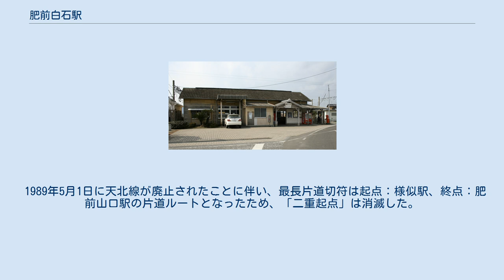肥前白石駅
肥前白石駅（ひぜんしろいしえき）は、佐賀県杵島郡白石町大字福田にある、九州旅客鉄道（JR九州）長崎本線の駅である。
ホームは817系電車に対応し2両分がかさ上げされている。
下り線を通過線とする一線スルー配線となっている。
駅舎が下り線側にあるため、特急列車の待ち合わせがない場合には普通列車を上下とも下り線側に入線させ、乗降客が跨線橋を渡らずに済むようにする柔軟な運用が行われている。
 朝夕のラッシュ時は、最寄りの２つの高校に通う学生と町外の学校に通う学生、また通勤客で混雑するため、本来ならば当駅において車内精算を行うワンマン列車でもすべてのドアを開ける対応をしている。
 JR九州鉄道営業（現在のJR九州サービスサポート）が駅業務を行う業務委託駅だったが、2016年3月に無人駅となった。
 2016年10月15日、駅東側を通る佐賀県道36号武雄福富線の拡張工事に伴い、新駅舎の供用を開始した。
新駅舎は旧駅舎の南側に新築され、待合室と公衆トイレが併設されている。
 2020年度の1日平均乗車人員は649人である。
 白石保養院 白石町立六角小学校 当駅は1988年4月1日から1989年4月30日まで、佐世保線の大町駅と共に最長片道切符の起点駅となっていた。
 それまでの最長片道切符のルートは筑肥線の姪浜駅を起点とし、宗谷本線・天北線の音威子府駅を終点とする片道ルートであった。
このルートは音威子府駅 - 南稚内駅間で宗谷本線、天北線を経由した環状ルートを形成し、また片道切符の発売条件は同じ駅を2度通らないことであるため、逆方向は認められなかった。
 ところが1988年3月31日に松浦線が松浦鉄道に転換されたことで、九州と本州の境界である門司駅を起点とした場合の九州内の最長ルートは、最後が肥前山口駅 - 諫早駅間で長崎本線、大村線・佐世保線を経由する環状ルートとなり、肥前山口駅を終点とする経路となった。
このルートを最長片道切符に組み込むためには、音威子府駅または肥前山口駅から1駅間をルートから外し、起点：筬島駅または上音威子府駅、終点：肥前山口駅、もしくは起点：肥前白石駅または大町駅、終点：音威子府駅とする必要があった。
 ここで、肥前山口駅 - 肥前白石駅、大町駅間の距離は同じ5.1kmで、音威子府駅からの1駅間はいずれも5.1kmより長かったため、肥前白石駅と大町駅は双方とも起点駅として成立することになった。
最長片道切符の起終点駅が複数存在するのは異例のケースであった。
 1989年5月1日に天北線が廃止されたことに伴い、最長片道切符は起点：様似駅、終点：肥前山口駅の片道ルートとなったため、「二重起点」は消滅した。
 1980年まで、当駅に急行「出島」の一部が停車していた。